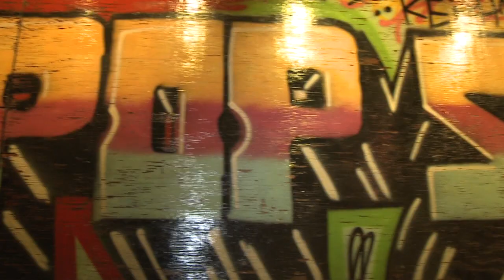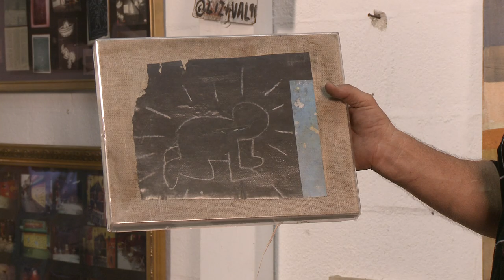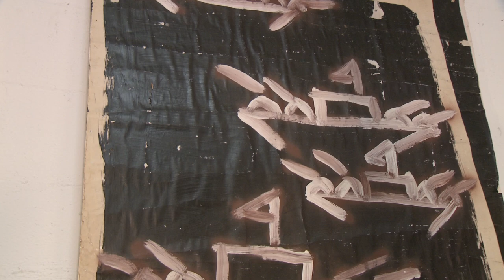06 - Robin Van Arsdol: NYC Pop Art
RV talks about the beginnings of pop art in NYC in the 1980's and how it affected him and other artists.